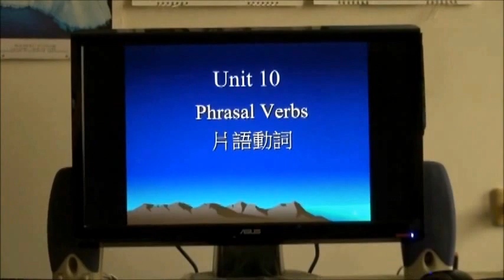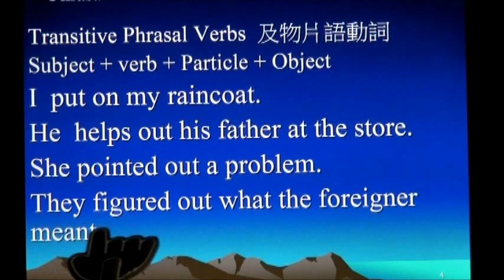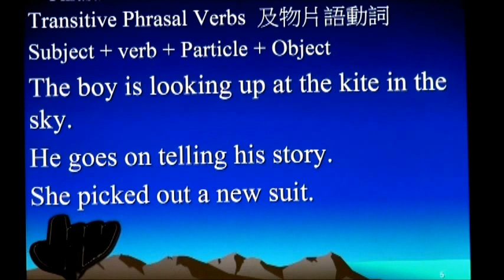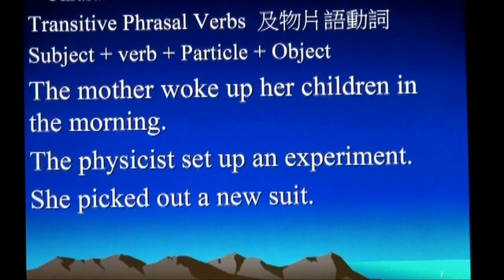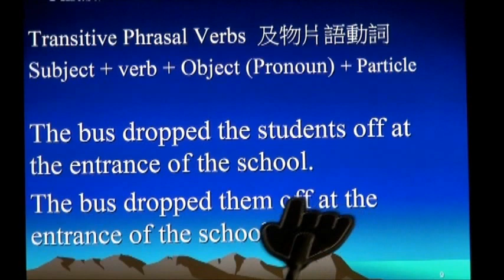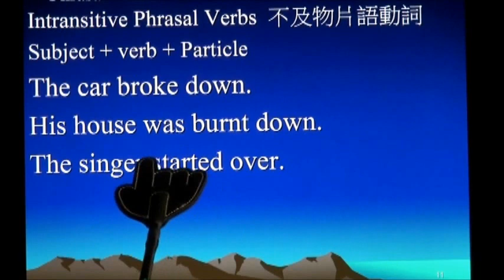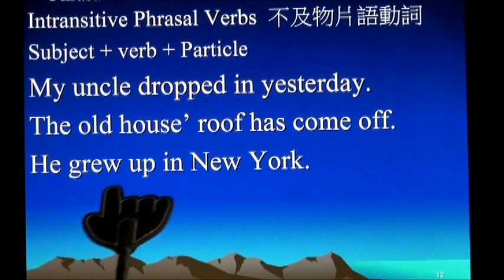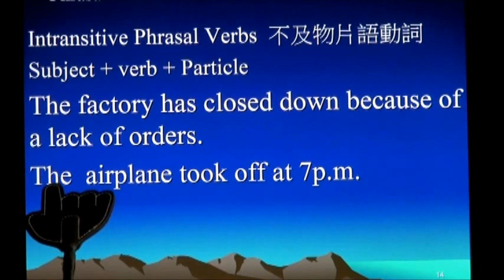OCW@KSU 英文文法(一) Unit 10_Phrasal Verbs -應用英語系邱博詩老師